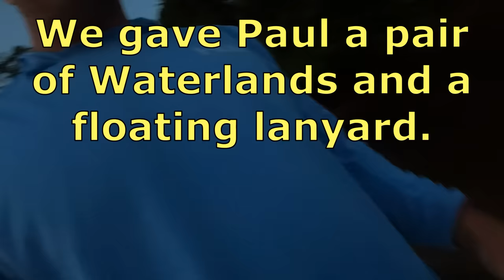Amazon River Fishing CATCH AND COOK!! (Weird Catches)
Lots of weird fish in the Amazon, but there's were a little bit weirder, and definitely unexpected, at least for me! It's an added bonus when you get to have a shore lunch, eating a fish you have never tried before!

Heavy Bait Casting Reel
Catfish Hook

Squarebill Crankbait
Fishing Rod (7' Heavy)
Reel (3000 size)
Line (50 lb)
Leader (50 lb)